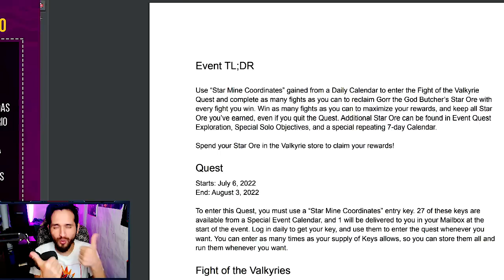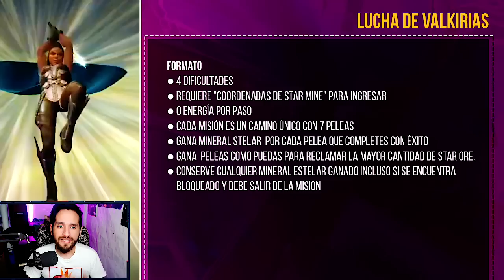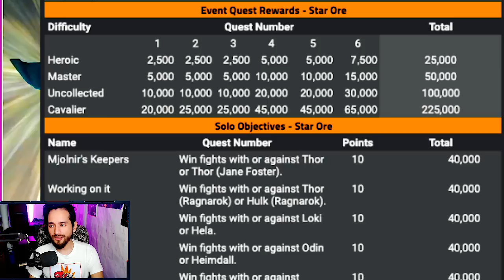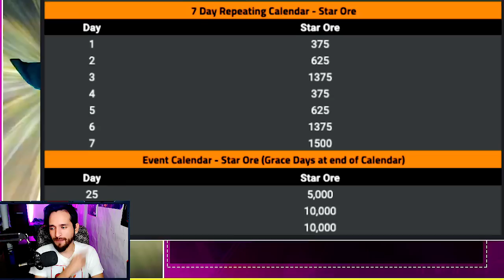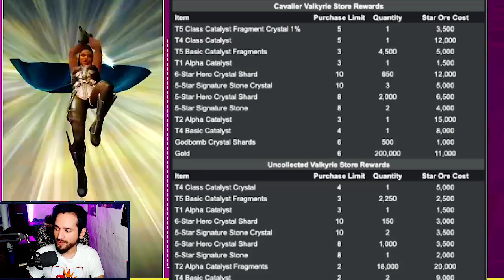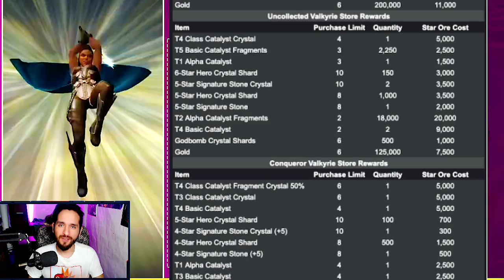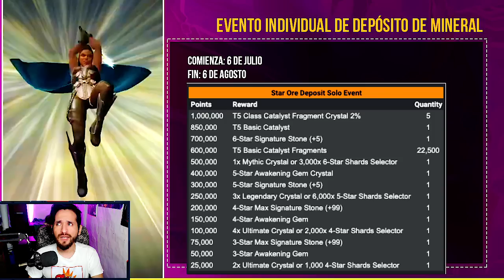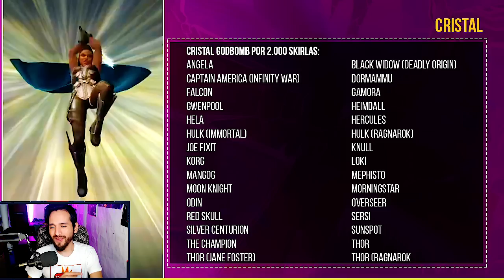RECOMPENSAS y COMO FUNCIONARA LA MISION SECUNDARIA JULIO | marvel batalla mcoc